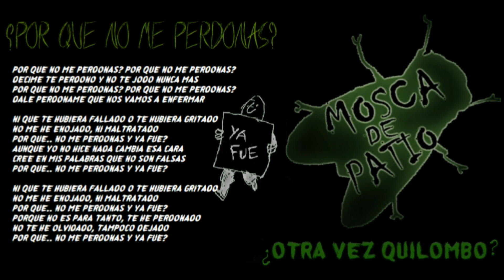¿Por qué no me perdonás? - Mosca de Patio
Segundo proyecto autogestivo llamado "¿Otra vez quilombo?, grabado, editado, diseñado y producido en diferentes lugares, pero principalmente en la "Eskipank" (Lugar de ensayo).
El sonido que logramos obtener sigue siendo una mierda, pero al menos estamos contentos y creemos que se entiende "bien".
Nuevamente le pedimos que por favor no busque detalles, que no busque imperfecciones, no busque un buen argumento para adornar su crítica a este "trabajo" porque nos va a chupar un huevo, y recuerde que ninguno es profesional, ni sabemos exactamente lo que hacemos, sólo lo hacemos porque queremos y podemos.
Todas las canciones pertenecen a Mosca de Patio.
Que viva el Under!